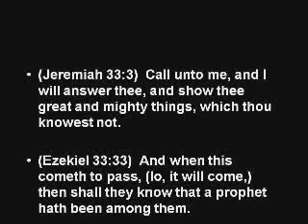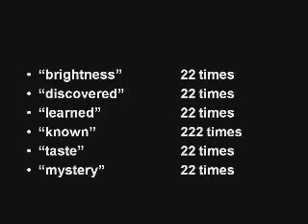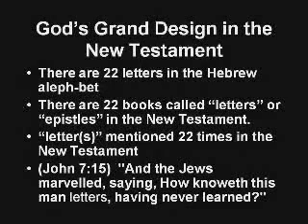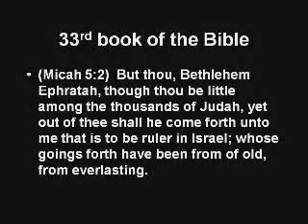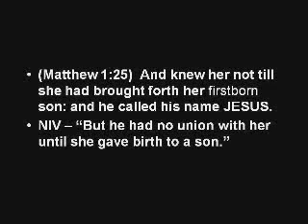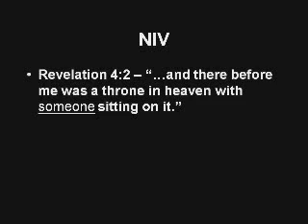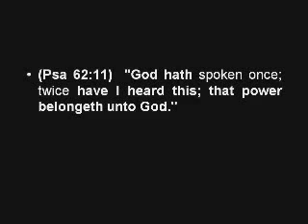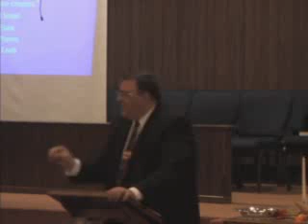The King James Code Updated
| Mike Hoggard | This is an updated version of the original video set called The King James Code: Biblical Secrets Revealed - Scripture Numerics and Bible Prophecy.

King James Code Volume 1 is an introduction to numerical patterns in the King James Bible and an understanding of how numbers are used in Scriptures.  This was how God began to teach "great and mighty things" from the Scriptures.